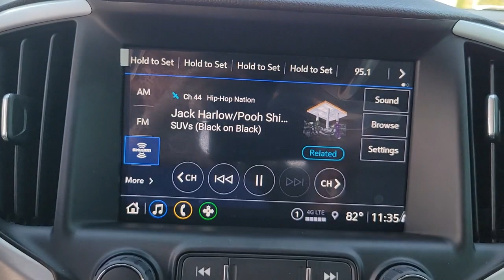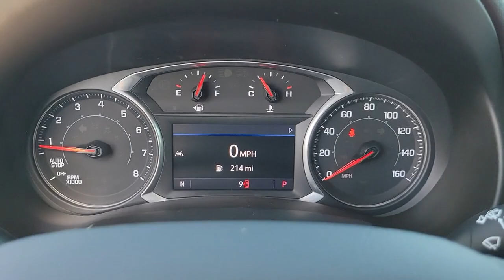2022 GMC Terrain St. Petersburg, Tampa, Clearwater, Palm Harbor, Largo, FL 71675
Marine Metallic New 2022 GMC Terrain available in Saint Petersburg, Florida at Crown Buick GMC. Servicing the Tampa, Clearwater, Palm Harbor, Largo, FL area.

Marine Metallic 2022 GMC Terrain SLT FWD 1.5L DOHC 25/30 City/Highway MPG